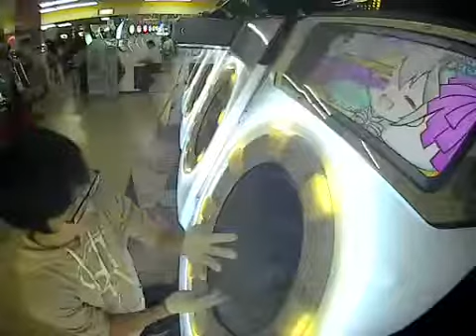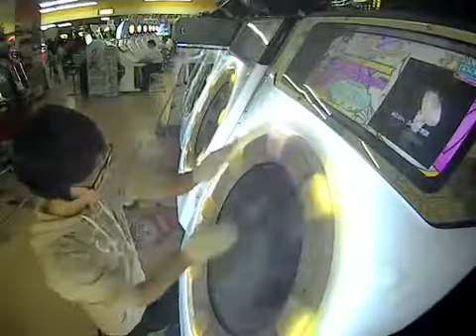【maimai】 花と、雪と、ドラムンベース。 MASTER ALLPERFECT